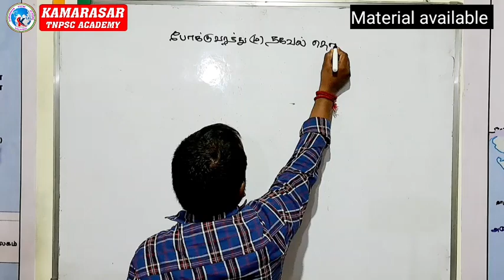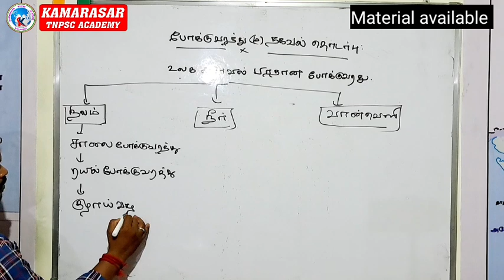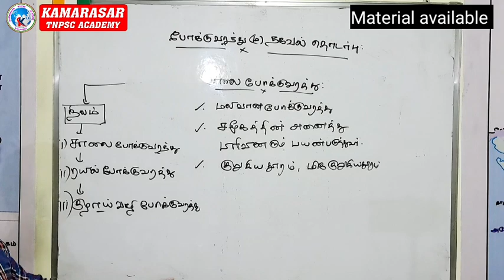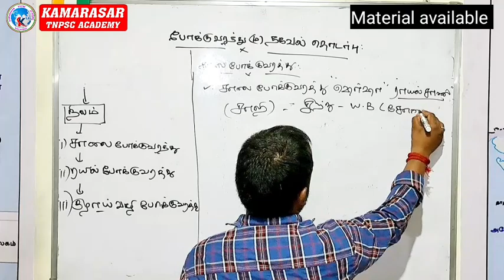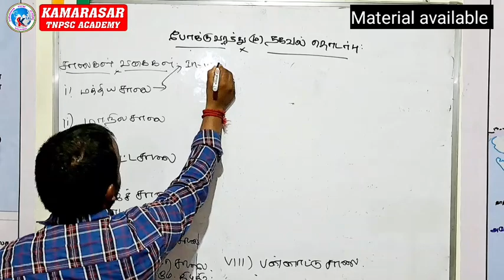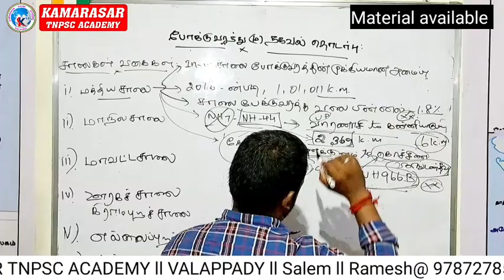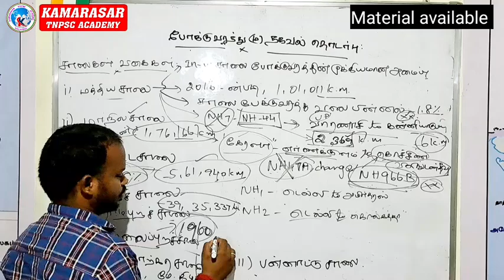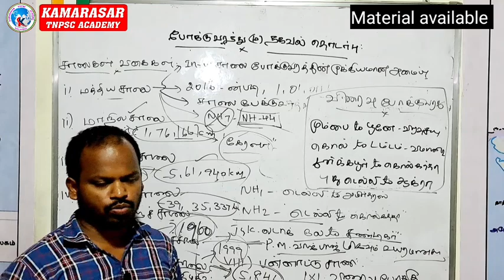போக்குவரத்து மற்றும் தகவல் தொடர்பு// KAMARASAR TNPSC ACADEMY VALAPPADY SALEM ll 9787278504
Part 2 போக்குவரத்து மற்றும் தகவல் தொடர்பு

காமராசர் TNPSC ACADEMY
போஸ்ட் ஆபீஸ் அருகில்,
மம்மி  டாடி ஷாப்பிங் மேல்மாடி,
வாழப்பாடி,
சேலம் - 636115

TNPSC group 1,2,4 and SI தேர்வுகான பயிற்சிக்கு